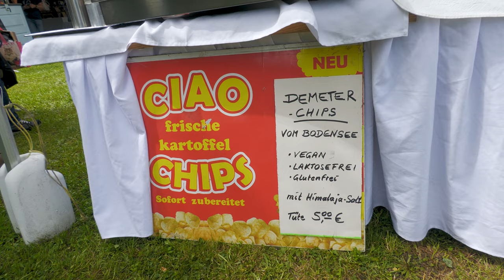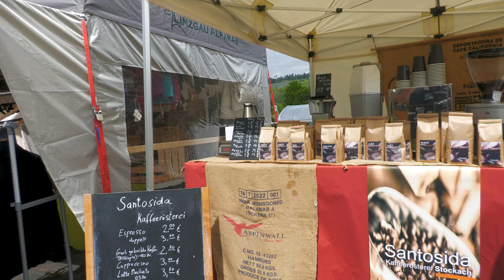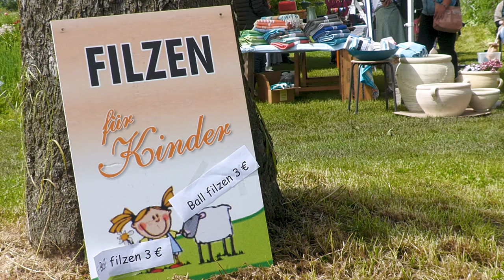Hohenstoffeln Kräutertage 2024 bei Syringa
Am 25. und 26. Mai 2024 fanden in der Binninger Kräutergärtnerei Syringa die 25. Kräutertage statt.